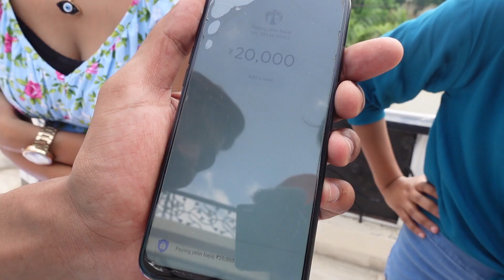Giant Ludo Challenge 🎲♟|| Winner Gets Rs.20000 💸💰|| Jatin Square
Hlew Guyz !!

So Guyz Welcome To Our YouTube Channel " Jatin Square "  .. We Tried Our Best To Entertain You With Whatever We Do .. Agar Apko Hmari Challenge Video Achi Lgi To Plz Jate Jate Subscribe Jrur Kr dena ..

Voiceover Credits : Lovedeep

Special Thanks : Arsh , Ayush

Video Edited By : Dono Ne Mil K Kari

Thanks For Visiting To Our Channel ..